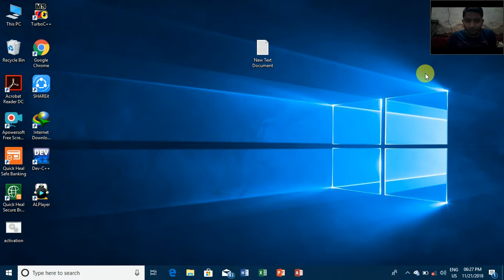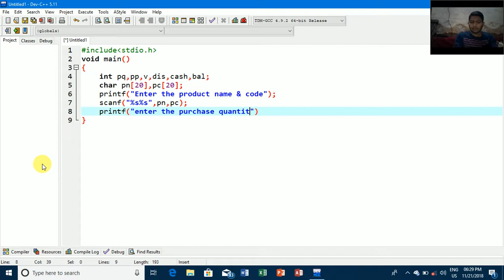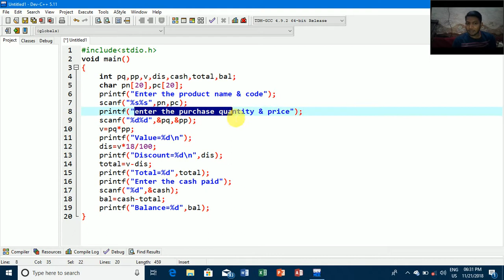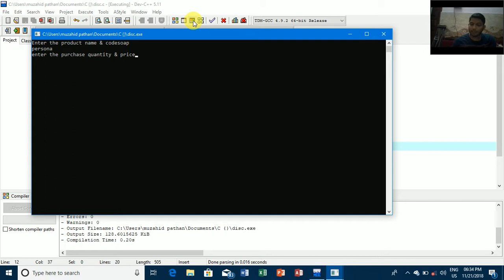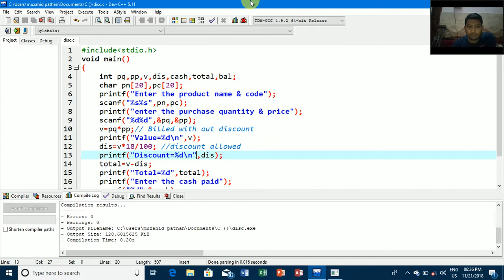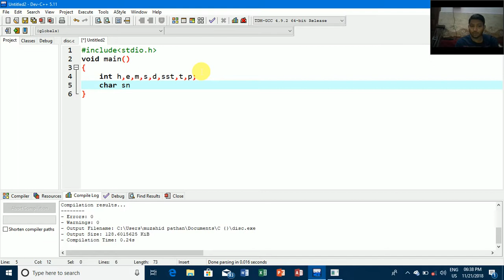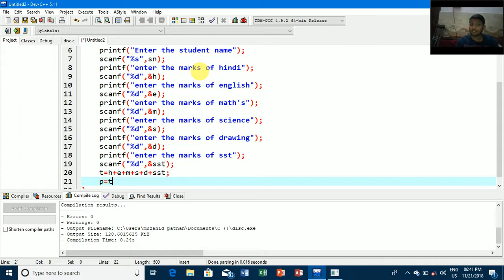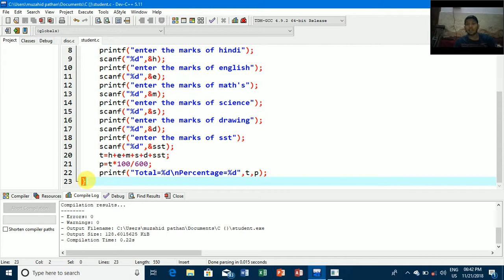C Programming Part 11 Discount & Student Marks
how to apply discount any product , cash paid and balance.
how to apply six subject marks enter and total percentage find out.